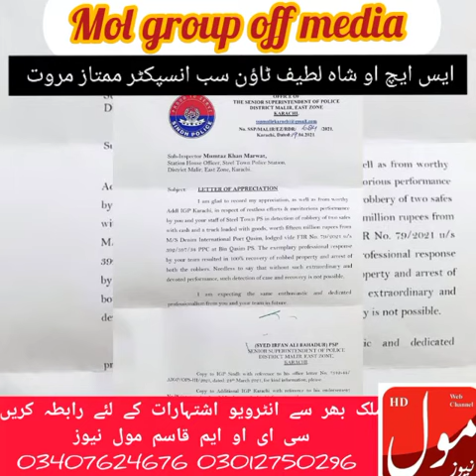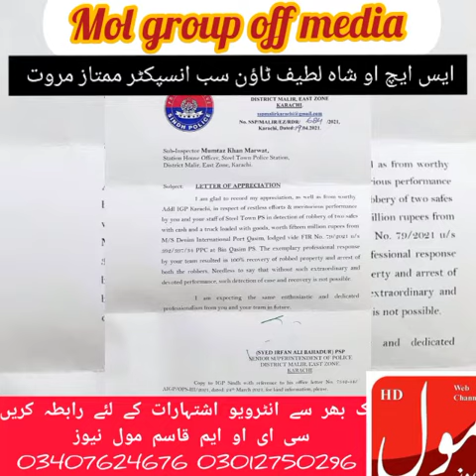SHO Shah Latif Town Is In Action.